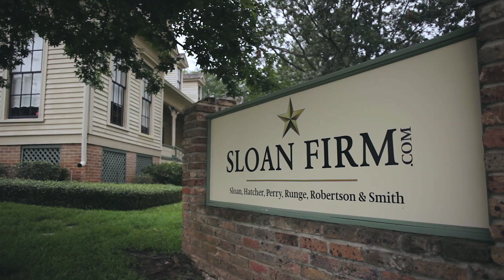Texas Truck Accident Lawyers | The Sloan Firm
If you were a victim of a truck accident in East Texas or elsewhere, we can help.  We can provide free consultation from our offices in Longview, Houston or Santa Fe, New Mexico.  to get started.

What matters to you, matters to us.